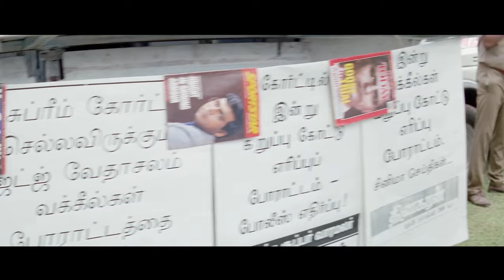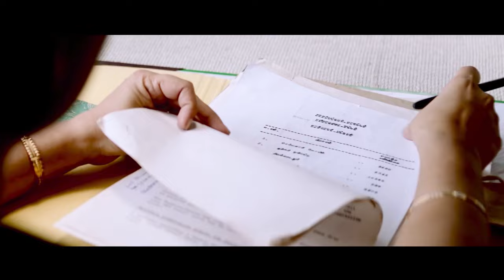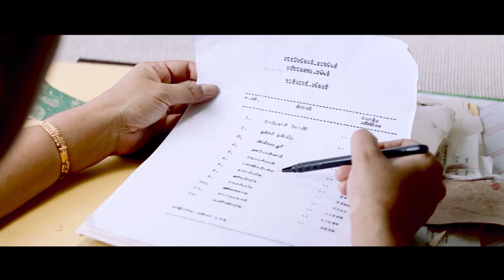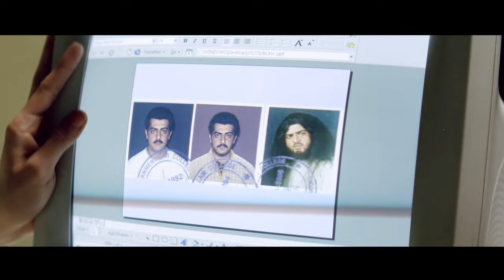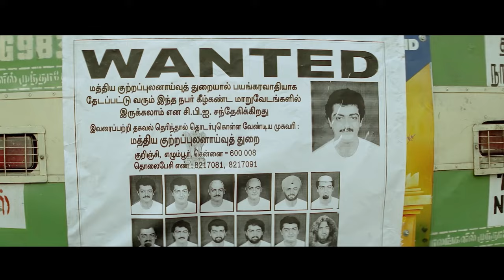Ajith Kumar " New Release Movies 2024 South Indian Hindi Dubbed | Nagma, Vasundra Das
Movie     :  Citizen
Starring  : Ajith, Nagma, Vasundra Das
Directed  : Sharavanan Subbaiya
Genre       :  Action Revenge
Produced :  Wide Angle Media Pvt.Ltd.

A district collector, a judge, and a police official are all kidnapped in broad daylight. The kidnapper cocking-a-snook at the establishment, calling himself 'Citizen' and appearing in different disguises to get at his targets. C.B.I. officer Sarojini (Nagma) finally traces the common factor among the kidnapped trio to Athippatti, a small hamlet consisting of fishermen. But to her surprise both the village and its 690 odd inhabitants seemed to have been wiped away from the face of the earth.

The diggings tell a story of a mass massacre that must have taken place about a couple of decades back. 'Citizen' is finally apprehended. He comes out with his story of the gory happenings at Athippatti and how he, as a little boy, had been the sole survivor of the nightmare that gripped the village that day from the map of India, twenty years back. The entire village was wiped off including women and children by the three kidnapped officials because of their greed for power and money.
Ajith wants the citizenship of the three government officials revoked including their families as a punishment for their atrocities to the inhabitants of Athippatti.